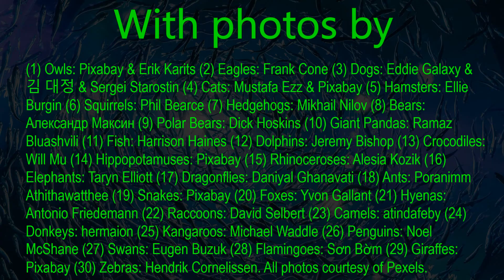A Parliament of Owls and Other Collective Names for Animals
Collective Names for 30 Different Animals

(1) Owls:
a PARLIAMENT of OWLS
Photos by Pixabay & Erik Karits
Photo names: Brown Owl on Selective Focus Photography (&) Two Gray Owls on a Tree Branch

(2) Eagles:
a CONVOCATION of EAGLES
Photo by Frank Cone
Photo name: Eagles Perched on Tree Branches

(3) Dogs:
a PACK of DOGS (or)
a KENNEL of DOGS (and)
a LITTER of PUPPIES (and)
a GRUMBLE of PUGS
Photos by Eddie Galaxy & 김 대정 & Sergei Starostin
Photo names: Black And White Short Coated Dogs Photo (&) Four Assorted-color Puppies (&) Pugs Sitting on a Grassy Field

(4) Cats:
a CLOWDER of CATS (or)
a CLUTTER of CATS (or)
a GLARING of CATS (or)
a POUNCE of CATS (and)
a KINDLE of KITTENS (or)
a LITTER of KITTENS (or)
a PILLOW of KITTENS
Photos by: Mustafa Ezz & Pixabay
Photo names: Three Short-fur Assorted-color Cats (&) Assorted Color Kittens

(5) Hamsters:
a HORDE of HAMSTERS
Photos by Ellie Burgin
Photo names: Cute Hamster Enjoying Tasty Treat (&) Macro Photography of Hanster near Brown Wooden Cage

(6) Squirrels:
a SCURRY of SQUIRRELS
Photo by Phil Bearce
Photo name: Brown Squirrel on Green Grass

(7) Hedgehogs:
an ARRAY of HEDGEHOGS
Photo by Mikhail Nilov
Photo name: Close-Up Shot of Hedgehogs

(8) Bears:
a SLEUTH of BEARS (or)
a SLOTH of BEARS
Photo by Александр Максин
Photo name: Brown Bears on Riverside

(10) Giant Pandas:
a CUPBOARD of PANDAS (or)
a BAMBOO of PANDAS (or)
an EMBARRASSMENT of PANDAS
Photo by Ramaz Bluashvili
Photo name: Pandas Playing with Tree Branch

(11) Fish:
a SCHOOL of FISH
Photo by Harrison Haines
Photo name: Underwater Photography of School of Fish

(12) Dolphins:
a POD of DOLPHINS (or)
a SCHOOL of DOLPHINS (or)
a HERD of DOLPHINS (or)
a TEAM of DOLPHINS
Photo by Jeremy Bishop
Photo name: Photo of Pod of Dolphins

(13) Crocodiles:
a CONGREGATION of CROCODILES (or)
a BASK of CROCODILES (or)
a FLOAT of CROCODILES
Photo by Will Mu
Photo name: Crocodiles on Sand

(14) Hippopotamuses:
a SEA of HIPPOPOTAMUSES (or)
a HERD of HIPPOPOTAMUSES (or)
a THUNDER of HIPPOPOTAMUSES
Photo by Pixabay
Photo name: Black Hipopotamus

(15) Rhinoceroses:
a CRASH of RHINOCEROSES (or)
a HERD of RHINOCEROSES
Photo by Alesia Kozik
Photo name: White Rhinoceros on the Zoo

(16) Elephants:
a HERD of ELEPHANTS (or)
a MEMORY of ELEPHANTS (or)
a PARADE of ELEPHANTS
Photo by Taryn Elliott
Photo name: Group of Elephants on Green Grass Field

(17) Dragonflies:
a CLUSTER of DRAGONFLIES (or)
a FLIGHT of DRAGONFLIES
Photo by Daniyal Ghanavati
Photo name: Blue Green and Black Dragonfly on Green Grass

(18) Ants:
an ARMY of ANTS (or)
a BIKE of ANTS (or)
a COLONY of ANTS (or)
a NEST of ANTS (or)
a SWARM of ANTS
Photo by Poranimm Athithawatthee
Photo name: Macro Photo of Five Orange Ants

(19) Snakes:
a NEST of SNAKES (or)
a BALL of SNAKES (or)
a SLITHER of SNAKES
Photo by Pixabay
Photo name: 2 Brown Snakes

(20) Foxes:
a LEASH of FOXES (or)
a SKULK of FOXES
Photo by Yvon Gallant
Photo name: Brown Fox Walking on Green Grass

(21) Hyenas:
a CACKLE of HYENAS (or)
a CLAN of HYENAS (or)
a PACK of HYENAS
Photo by Antonio Friedemann
Photo name: Brown and Black 4-Legged Animal on Green Grass Field

(22) Raccoons:
a GAZE of RACCOONS (or)
a NURSERY of RACCOONS (or)
a COMMITTEE of RACCOONS
Photo by David Selbert
Photo name: Cute raccoons on grassy ground

(23) Camels:
a CARAVAN of CAMELS (or)
a FLOCK of CAMELS (or)
a HERD of CAMELS (or)
a TRAIN of CAMELS
Photo by atindafeby
Photo name: Camels on Desert

(24) Donkeys:
a DROVE of DONKEYS (or)
a HERD of DONKEYS (or)
a COFFLE of DONKEYS (or)
a PACE of DONKEYS
Photo by hermaion
Photo name: Two Brown Donkeys

(25) Kangaroos:
a COURT of KANGAROOS (or)
a HERD of KANGAROOS (or)
a TROOP of KANGAROOS (or)
a MOB of KANGAROOS
Photo by Michael Waddle
Photo name: Herd of Kangaroo Standing on Ground

(26) Penguins:
a WADDLE of PENGUINS (when on land) (or)
a RAFT of PENGUINS (when in water) (or)
a ROOKERY of PENGUINS (or)
a COLONY of PENGUINS (or)
a HUDDLE of PENGUINS (or)
a TUXEDO of PENGUINS
Photo by Noel McShane
Photo name: Flock of Penguins

(27) Swans:
a FLOCK of SWANS (or)
a LAMENTATION of SWANS (or)
a WEDGE of SWANS (when in flight) (or)
a BEVY of SWANS (or)
a TEAM of SWANS
Photo by Eugen Buzuk
Photo name: White Swan On Water

(28) Flamingoes:
a FLAMBOYANCE of FLAMINGOS (or)
STAND of FLAMINGOS
Photo by Sơn Bờm
Photo name: Flamingos Drinking Water

(29) Giraffes:
a HERD of GIRAFFES (or)
a TOWER of GIRAFFES
Photo by Pixabay
Photo name: Three Giraffe Under Gray Sky

(30) Zebras:
a DAZZLE of ZEBRAS (or)
a COHORT of ZEBRAS (or)
a HERD of ZEBRAS (or)
a ZEAL of ZEBRAS
Photo by Hendrik Cornelissen
Photo name: Five Zebra Grazing on Grass Field

All photos courtesy of Pexels